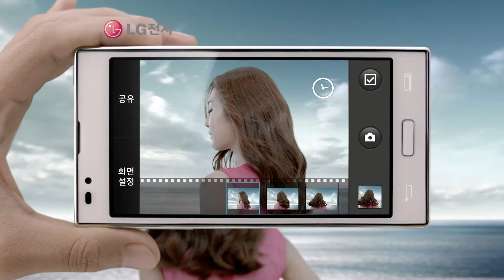케이플러스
설명